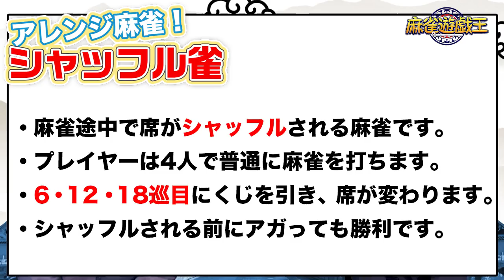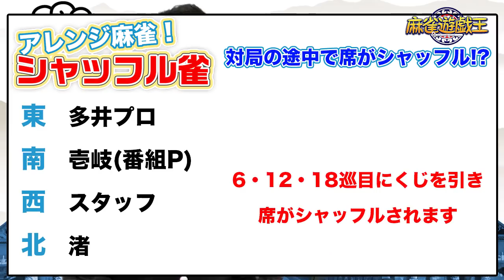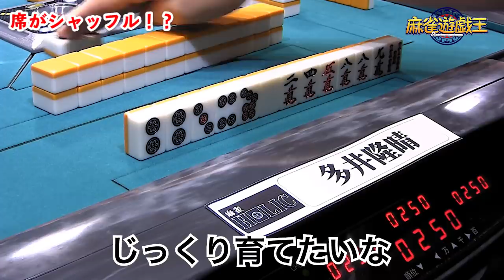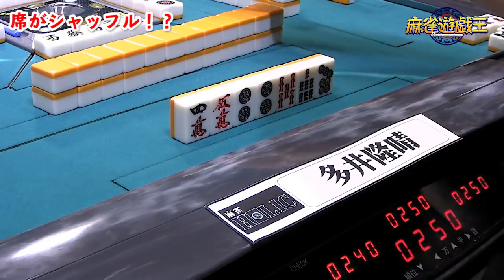最速最強の多井隆晴プロの実力を検証したらさすがすぎたw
麻雀をテーマに色んなことを遊ぶバラエティ番組「麻雀遊戯王」！話題の人気麻雀プロや女流雀士、さらにも話題のMリーガーもまさかの内容で登場！？さらに独自企画も盛り沢山！麻雀の面白さを色んな視点でお届けします。

【キャスト】
MC:イーピン君
アシスタント：渚

【ゲスト】
RMU/大和証券Mリーグ渋谷ABEMAS
多井隆晴プロ

大和田秀樹

【過去コラボゲスト】
渋谷ABEMAS 白鳥翔
6面ステーション
EX風林火山 二階堂亜樹
セガサミーフェニックス 魚谷侑未
渋谷ABEMAS 多井隆晴